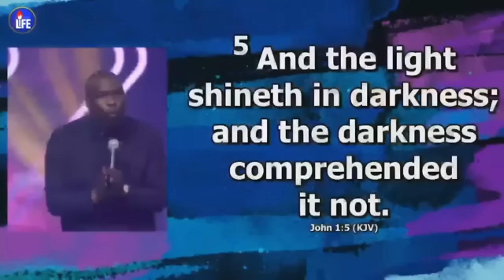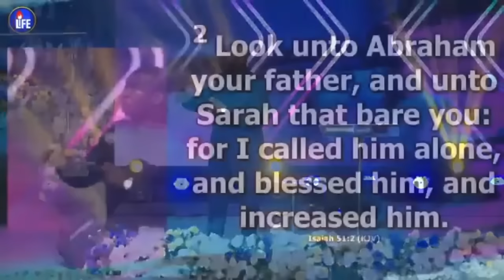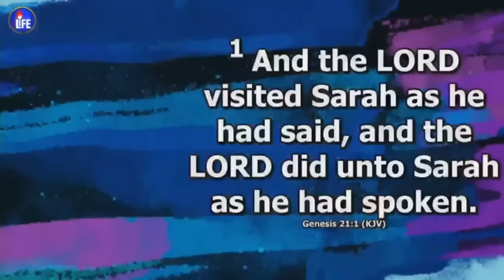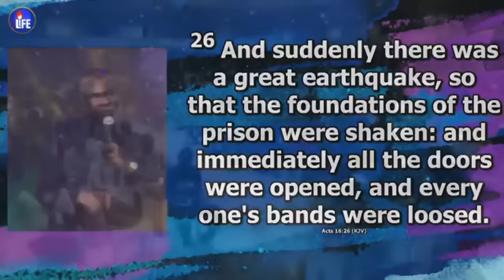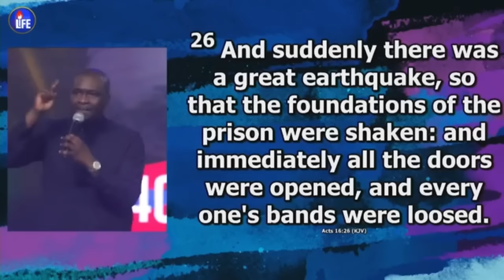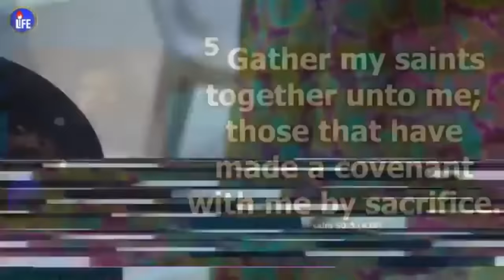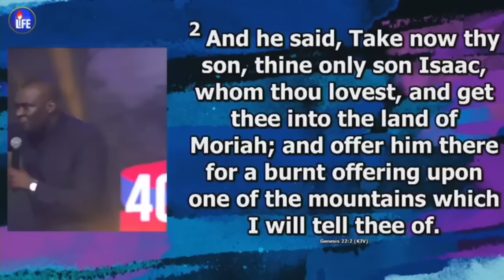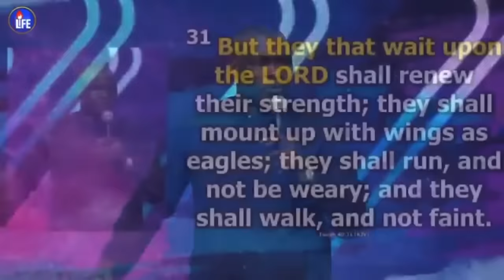3 THINGS YOU DO WHILE YOU WAIT with Apostle Joshua Selman.